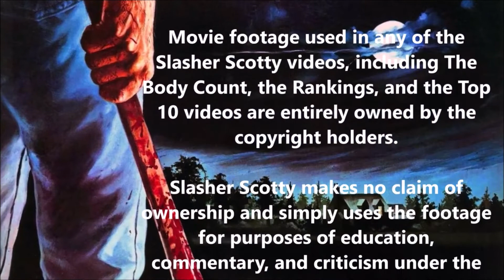Halloween (1978) BODY COUNT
The Body Count, a retrospective series where Slasher Scotty tallies up all of the bodies that has been racked up in all of your favorite horror movies.

The first film that Scotty is counting the bodies for is the 1978 cult classic, Halloween.  The synopsis for Halloween is as follows:

On a cold Halloween night in 1963, six-year-old Michael Myers brutally murdered his 17-year-old sister, Judith. He was sentenced and locked away for 15 years. But on October 30, 1978, while being transferred for a court date, a 21-year-old Michael Myers steals a car and escapes Smith's Grove. He returns to his quiet hometown of Haddonfield, Illinois, where he looks for his next victims.

The Body Count is scheduled to be released publicly every Friday.  Make sure to subscribe to Slasher Scotty for updates, as well as hit the bell notification icon to be notified on every video Scotty posts, including his interviews with celebrity guests, the Rankings, the Top 10, the SSN, and, of course, The Body Count.

Blu Ray

Prime Video

slasherscotty

The Ultimate Friday the 13th Trivia Book

The Ultimate Halloween Trivia Book

The Ultimate Halloween Trivia Book, 2nd Edition

Christ Defeats Cancer

Christ Defeats Cancer 2:  The Battle Continues